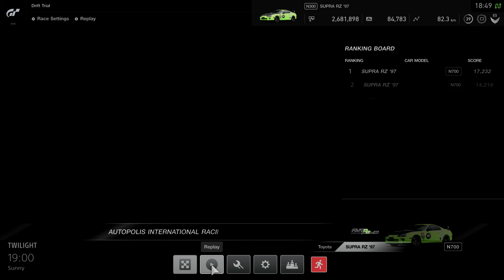Gran Turismo™SPORT_20210113184919